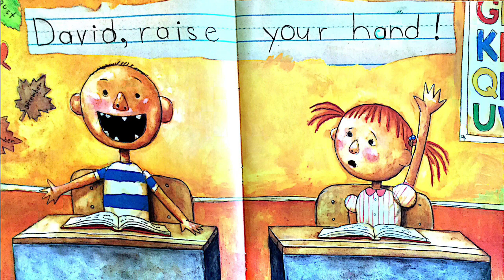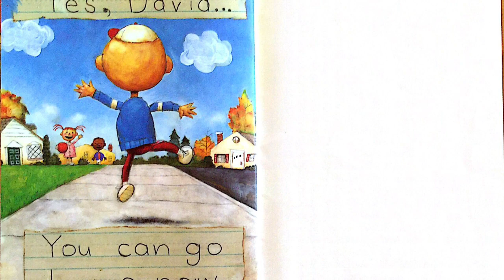David Goes To School Read Aloud